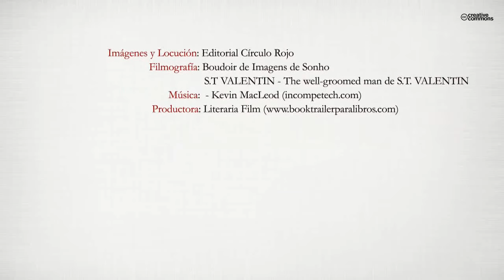La dama de los zapatos rojos (Booktrailer) - Editorial Círculo Rojo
Será Beatriz la Protagonista principal de la obra. Mujer carismática, emprendedora, amante de la libertad, pero que ha renunciado al amor. Sin embargo, conocerá a Jorge en el tren que va a Valencia y allí mismo y sin que ella se de cuenta se va enamorando sin poderlo remediar. Pero la fortuna está en contra en esta ocasión y a Jorge se le acusa de violador, por lo que ingresa en prisión. En la Cárcel conocerá tipos dispares:unos serán gente tan digna que su amistad perdurará siempre, mientras que también se las tendrá que ver con individuos taciturnos y violentos que casi terminan con él. Beatriz será la visitadora más asidua de todo el Centro Penitenciario. Al ser agredida una mujer de su casa salvajemente, se ve obligada a contratar un guardaespaldas, personaje atractivo y simpático, ya que además de fuerza, será inteligente, astuto y servicial. Al fin el día de la libertad llega para Jorge, pero ¿Qué pasaría con Beatriz?. ¡Ah! Esa es una sorpresa que se reserva para el final.
Muchas gracias.